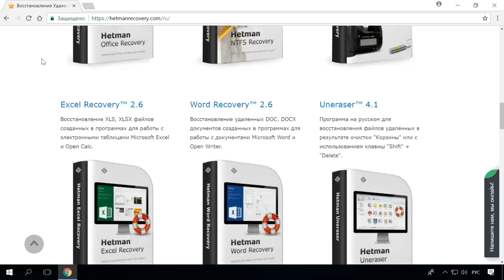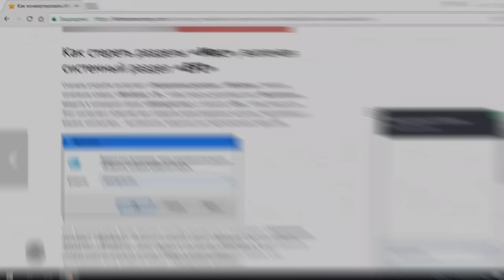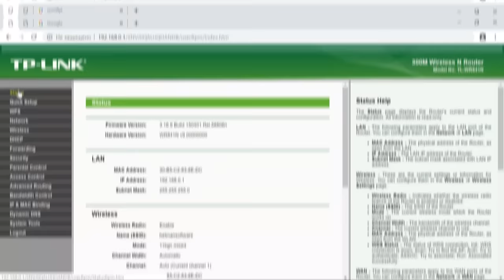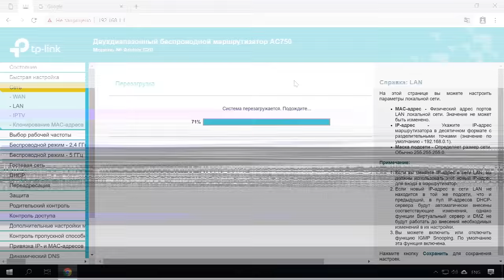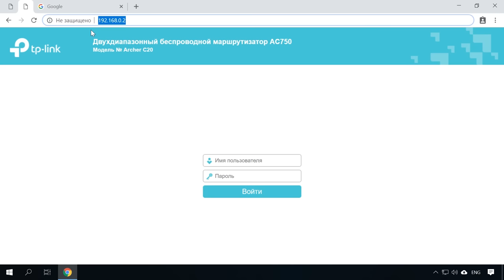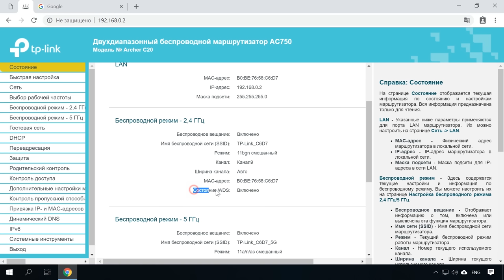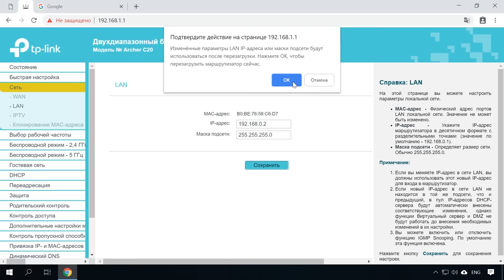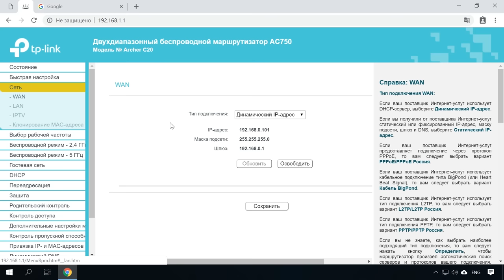Подключение 2 роутеров в одной сети в 2021: усиление Wifi, общие ресурсы 🌐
👍 Смотрите как подключить два и более роутеров в одну сеть, как с помощью этого усилить сигнал вашей Wi-Fi сети или создать ещё одну точку доступа внутри сети. Рассмотрим два способа – соединение роутеров кабелем или по Wi-Fi.

Часто бывает ситуация, когда одного роутера просто не хватает. В том смысле, что он не может обеспечить необходимый радиус покрытия Wi-Fi сети. В каких-то комнатах или помещениях просто нет сигнала Wi-Fi или не хватает разъёмов для подключения сетевых устройств. Думаю, это знакомо всем, кто делал Wi-Fi сеть в большом доме, квартире или многокомнатном офисе. В такой ситуации конечно же нужно устанавливать дополнительное оборудование и каким-то образом расширять сеть. Сделать это не сложно.
Есть несколько вариантов, которые мы и рассмотрим.
• Первый – это соединение двух и более роутеров с помощью кабеля. Необходимо прокладывать сетевой кабель от одного роутера к другому. Это не всегда удобно. Но, это самый надежный и стабильный способ. Если вам нужна стабильная сеть с хорошей скоростью и для большого количества устройств, то лучше всего соединить маршрутизаторы именно кабелем.
• Второй способ – это соединение маршрутизаторов без проводов, по Wi-Fi. В таком случае, используется соединение в режиме моста (WDS), клиента, или в режиме репитера. По сути, это одно и то же. Просто на роутерах разных производителей, эти настройки сделаны по-разному.

Содержание:
00:00 - Вступление;
2:57 - Роутеры связывают именно по Wi-Fi;
8:10 - Роутеры связывают с помощью сетевого кабеля;

Если в процессе настройки подключения нескольких роутеров в одну сеть у вас возникли какие-то вопросы, то можете задавать их в комментариях. Всем пока.

Другие видео: ДваРоутера, ПодключениеРоутеровПоWifi, ПодключениеРоутеровПоКабелю.